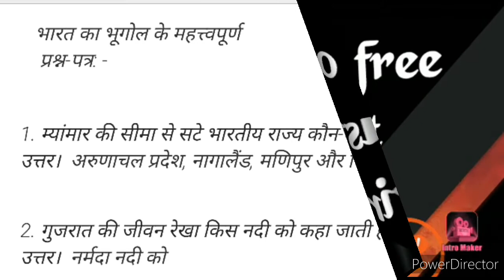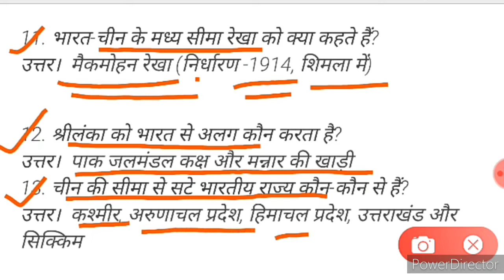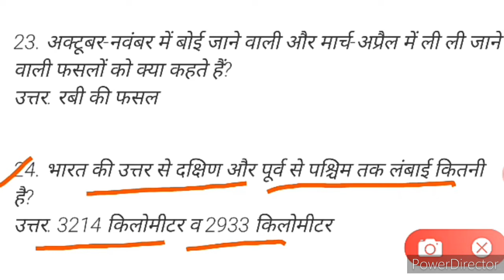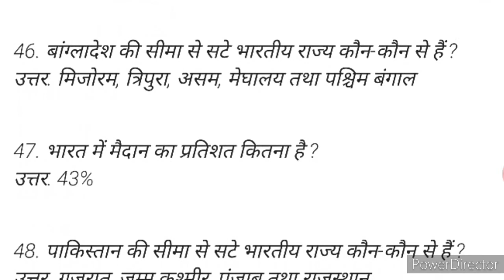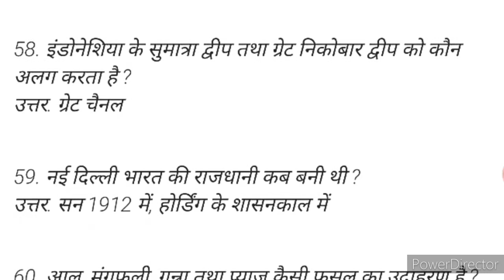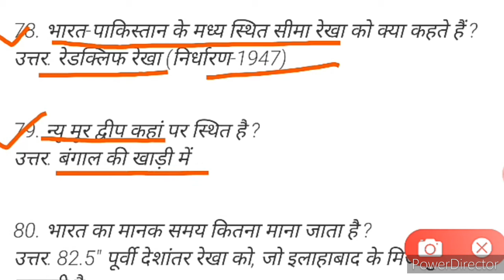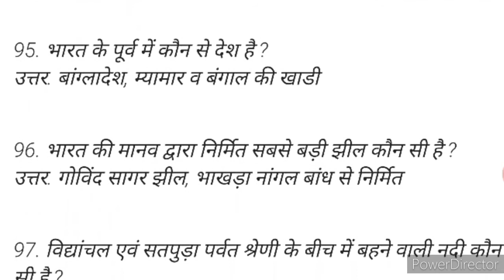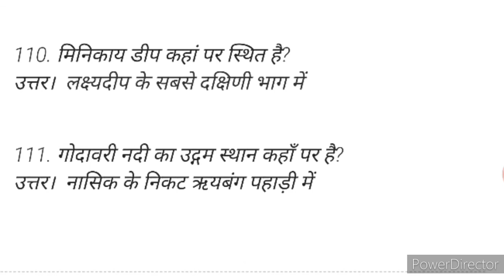भूगोल के महत्वपूर्ण 100+ प्रश्नोत्तर ll Geography Notes for all exams ll studywithshilpi UGC NET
UGC NET, JRF geography most expected important MCQs
UGC ki latest news l अब एक साथ दो डिग्री कोर्स कर सकेंगे छात्र , ugc ने दी मंजूरी ।
Ugc net , jrf geography most expected MCQs and previous year question papers
UGC NET, JRF Jun (2020) geography most expected MCQs and previous year question papers
Geography Very important MCQ for ugc net,jrf Jun (2020)
प्रवास से सम्बन्धित सिद्धान्त। NTA UGC NET,JRF Jun (2020) / PGT /TGT and all competition exams
भूगोल से सम्बन्धित महत्वपूर्ण सिद्धान्त। NTA UGC NET,JRF Jun (2020) / PGT /TGT / and all competition exams
नगरीय भूगोल से सम्बन्धित सिद्धान्त ।
वर्षा एंव जलवायु तथा राजनीति भूगोल से सम्बन्धित सिद्धान्त। UGC NTA NET,JRF Jun (2020) / PGT / TGT
जनसंख्या एंव जनसंख्या प्रवास से सम्बन्धित सिद्धान्त,जनसंख्या भुगोल,सिद्धान्त,जनसंख्या नियंत्रण geography question

ज्वार भाटा क्या है । ज्वार भाटा की उत्पत्ति एवं सिद्धांत।What is tide ebb Origin and theory of tide

Mission UGC NET, JRF Jun 2020, UP PGT, TGT and all competiton exams

or comment questions bataye video ki sahayata se niwaran ho sakega
sabhi exam ki complete taiyari